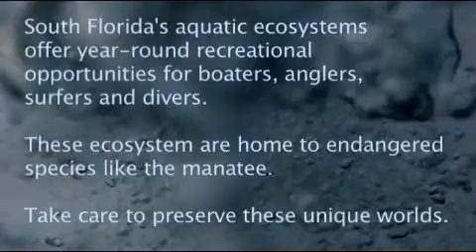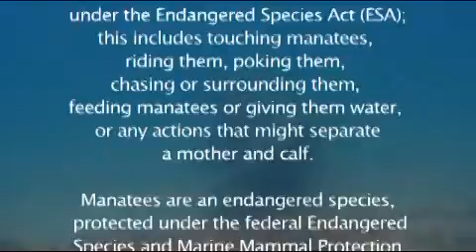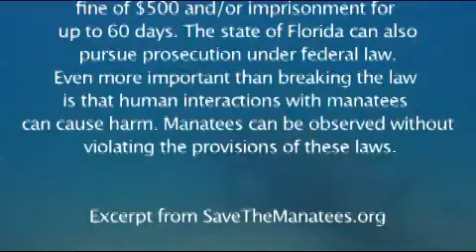Underwater tour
Underwater footage of manatees, crabs, and starfish.